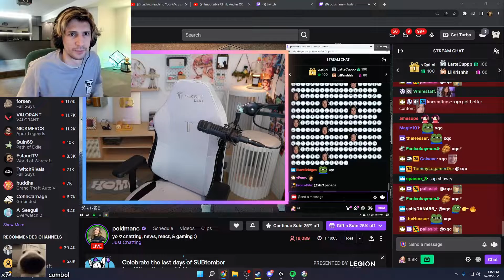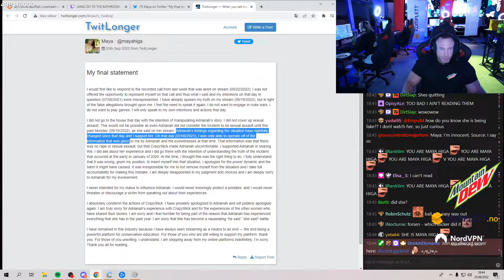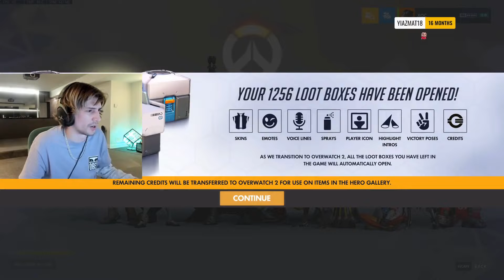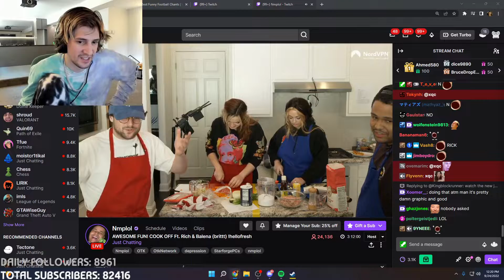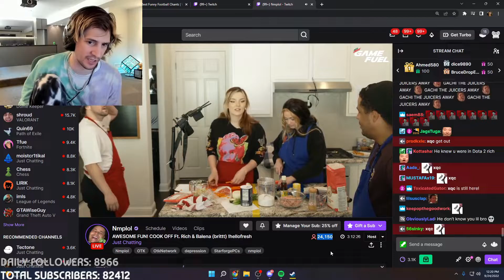Week 39 - Just Chatting - Top 9 Twitch Highlights 2022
00:00 - xQc checks Pokimane's stream

00:44 - 🟥Streamer Circus komplett mountaindew 🟥 !server 🟥 💪 !lastvid 🟥 !nordVPN

01:12 - OMEGALUL

01:30 - LUL

02:12 - pretty little girl

02:49 - omegalul

03:06 - Mitch Jones hiding

03:11 - xqcL

04:11 - pepelaugh